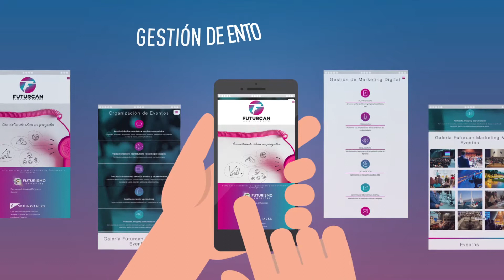Futurcan Marketing & Eventos (Vídeo promocional)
Futurcan Marketing & Eventos es una Consultora de Marketing, comunicación y organización de eventos especializada en empresas del sector turístico y restauración.

Futurcan Marketing & Eventos e la empresa creadora y organizadora de "FUTURISMO CANARIAS", el Foro para profesionales de Turismo en Canarias referente en la industria turística.